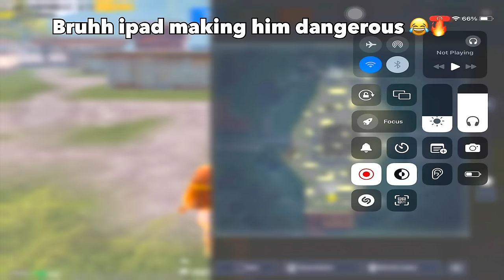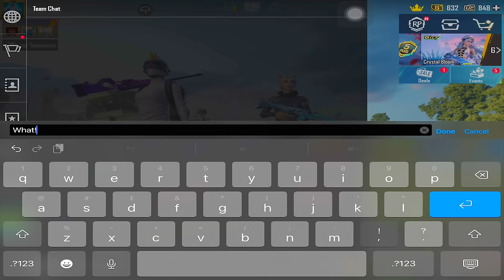1v1 AGAINST LEMON BUT FUNNY😂| PUBG MOBILE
Devices : iPad 9 gen’
Edit : Lumafusion
5 finger Gyro Max!
Server : Asia, Middle east
Region : Pakistan
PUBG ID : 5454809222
Email or DM on Instagram